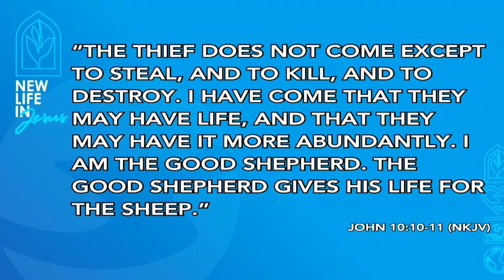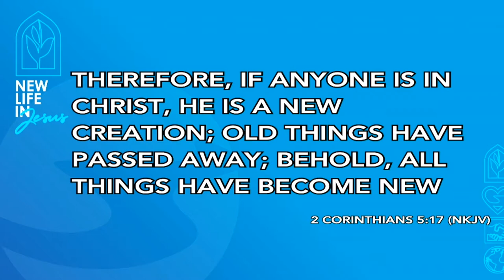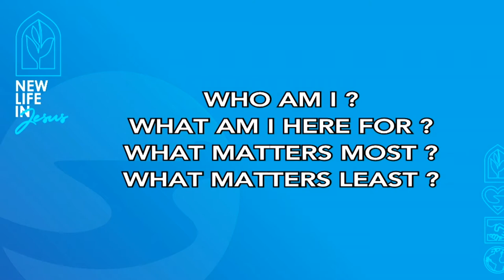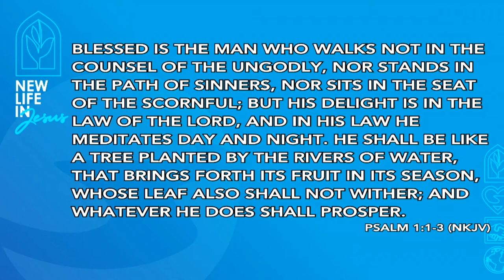Pastor John Spencer | Sunday, October 4 | NEW LIFE IN JESUS